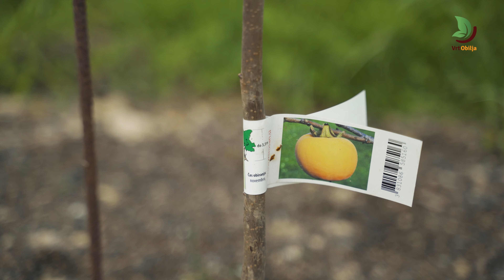Aprilski sprehod po zelenjavnem vrtu - Vrt Obilja EP72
[𝗡𝗢𝗩 𝗦𝗣𝗥𝗘𝗛𝗢𝗗 𝗣𝗢 𝗩𝗥𝗧𝗨]

Pred nama je 10. skupna vrtnarska sezona. ❤️

Za vas sva posnela čisto svež sprehod čez Vrt Obilja, kjer bova pokazala, kaj vse raste na zelenjavnih gredah v začetku aprila in predstavila, kakšno je širše stanje na kmetiji.

V objektiv sva zajela tudi novost na najini kmetiji – majhen sadovnjak. 😊

Poglavja:

00:00 - Uvod v sprehod po vrtu
0:52 - Greda rukole in listnatega ohrovta
1:22 - Zgodnja špinača
1:41 - Bob, redkvica in korenje
2:37 - Greda spomladanske solate
3:07 - Povišana greda za pastinak
3:30 - Kako uspeva jesenski česen
4:08 - Zaščita pred kapusovo muho
5:27 - Čebula Belokranjka iz sadik in čebulčka
5:59 - Poletni por in pripravljena greda za fižol
6:25 - Neuspela setev špinače
7:05 - Zgodnji krompir
7:29 - Rdeča pesa
8:10 - Zakaj je plevel na gredi graha?
9:12 - Hitrejša rast pod kopreno
10:04 - Pozeba jagod
10:41 - Šparglji
10:58 - Dolga greda in testne grede
13:07 - Pasivno gretje sadik v rastlinjaku
14:34 - Super zgodnji paradižnik
15:38 - Ožgane sadike paradižnika
16:48 - Zasnova družinskega sadovnjaka
18:53 - Iskrena zahvala vsem

Uživaj v ogledu videa.